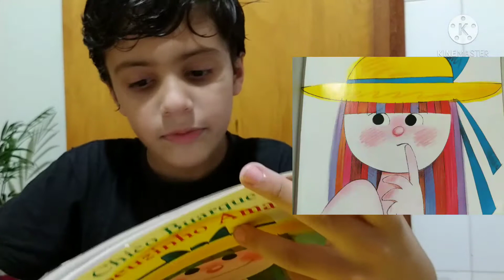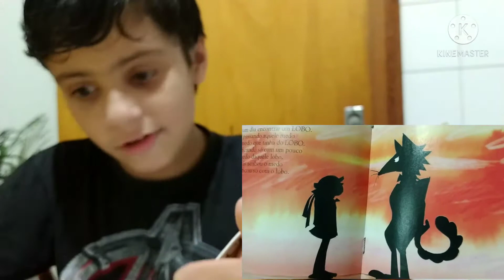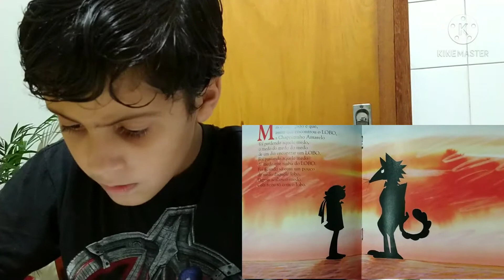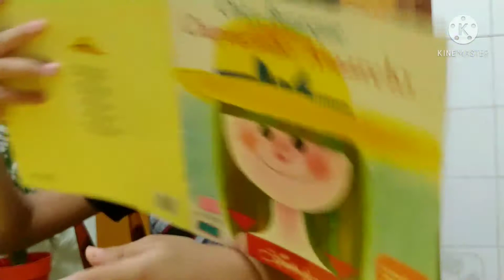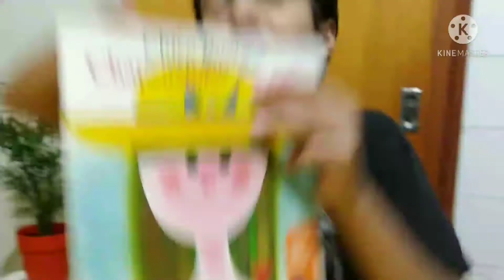Jorge Lucas conta: Chapeuzinho Amarelo - Chico Buarque / Ziraldo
Leitura Diária: Chapeuzinho Amarelo - Chico Buarque / Ziraldo